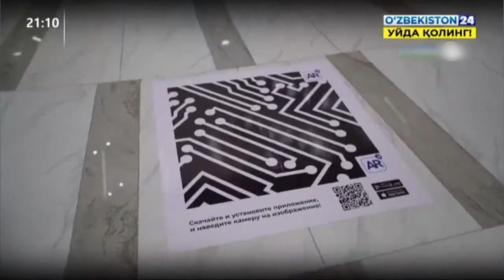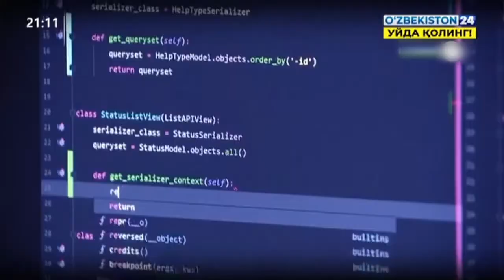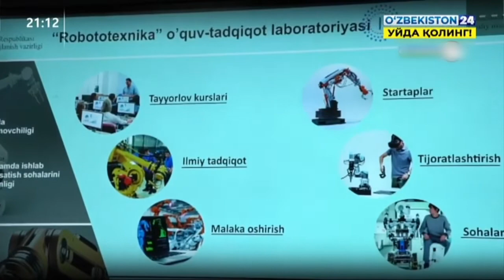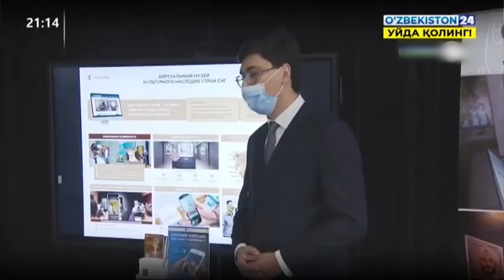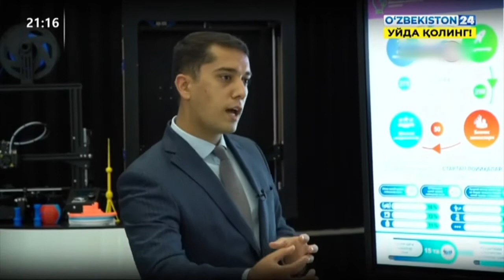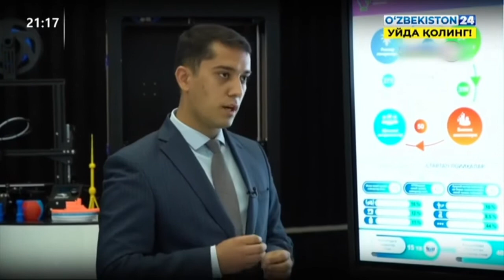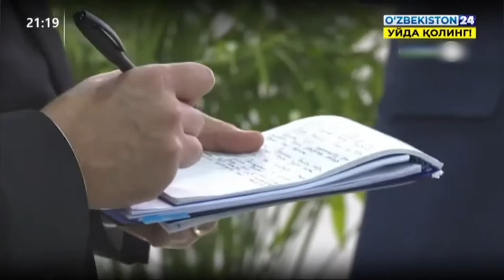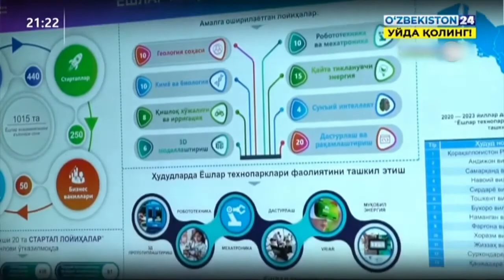Prezident Innovatsion rivojlanish vazirligiga tashrif buyurdi/Президент Инновацион ривожланиш вазирл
Prezident Shavkat Mirziyoyev Olmazor tumani Talabalar shaharchasida barpo etilgan Innovatsion rivojlanish vazirligining yangi binosini borib ko‘rdi.
Davlatimiz rahbarining 2017-yil 29-noyabrdagi farmoniga muvofiq Innovatsion rivojlanish vazirligi tashkil etilgan edi. O‘sha yili dekabrda bu yangi idora uchun bino qurish boshlangandi. O‘tgan yil 24 mayda Prezidentimiz bunyodkorlik ishlarining borishi bilan joyning o‘zida tanishgan edi.

Vazirlikni tashkil etishda iqtisodiyotning barcha tarmoqlari va ijtimoiy sohalarni jahon ilm-fani yutuqlari, innovatsion g‘oyalar va texnologiyalar asosida jadal rivojlantirish maqsad qilib qo‘yilgan. 5 qavatli bino shunga mos qurilgan va jihozlangan.

Birinchi qavatda ko‘rgazmalar zali, amfiteatr, yosh ixtirochilar xonasi, axborot bo‘limi, elektron kutubxona, qahvaxona, fuqarolar qabulxonasi joylashgan. Ikkinchi qavatda Innovatsion ishlanmalarni joriy etish ilmiy-amaliy markazi, robototexnika va mexatronika, internet dasturlari bo‘yicha zamonaviy laboratoriyalar tashkil etilgan. Ilmiy-texnik axborot markazi, O‘zbekiston Milliy universiteti huzuridagi Intellektual dasturiy tizimlar ilmiy-amaliy markazi, startap xonalari uchinchi qavatda joylashgan. Yuqori qavatlardan vazirlik xodimlari uchun kabinetlar, anjuman zallari o‘rin olgan. Bu yerda aerokosmik tadqiqotlar va 3D prototiplashtirish bo‘yicha o‘quv laboratoriyalar ham faoliyat ko‘rsatadi.

Bino atrofidagi bog‘da favvora, yozgi amfiteatr, taqdimot maydonchalari barpo etilgan.

Shavkat Mirziyov dastlab interfaol ko‘rgazma zali - “Showroom” bilan tanishdi. Bu yerda xorijiy va mahalliy kompaniyalarda ishlab chiqarilayotgan innovatsion mahsulotlar, startap loyihalar to‘g‘risida ma’lumotlar olish mumkin bo‘ladi. U turli sohalardagi 37 ta loyihani qamrab oluvchi 8 ta blokdan iborat.

Masalan, robototexnika burchagida yetakchi xorijiy kompaniyalarning robotlari joylashtirilgan. Bu yerga keluvchilar robotlarni yasashi yoki boshqarib ko‘rishi mumkin. Sohani chuqurroq o‘rganish istagida bo‘lganlar o‘rganishlarini ikkinchi qavatdagi robototexnika o‘quv-tadqiqot laboratoriyasida davom ettiradi.

Iqtisodiyot tarmoqlari va ijtimoiy sohaga oid texnologiyalar transferi bo‘limida yuqori texnologiyalar, “aqlli” qurilmalar, kundalik hayotda qo‘llanadigan innovatsion jihozlar bilan tanishish mumkin.

Qurilish va avtosanoat sohalariga tegishli yana bir loyiha – ilk bor import o‘rnini bosuvchi, eksportga yo‘naltirilgan poliefir shpatlyovka va poliefir yelim ishlab chiqarish texnologiyalar transferi muvaffaqiyatli amalga oshirildi.

Vazirlik binosidagi interaktiv studiyada onlayn darslar, vebinarlar o‘tkazish, videodarslar yozish mumkin. Bu studiya “Bir million dasturchi” loyihasi doirasida yoshlarni o‘qitish, masofaviy muloqot orqali joylardagi mutaxassislar malakasini oshirishda ham qo‘l keladi.

- Mamlakatimiz yuqori texnologik sohalar bo‘yicha dunyodan ortda qolib ketgan. Barcha sohalarni modernizatsiya qilish, jahon bilan hamqadam bo‘lish uchun Innovatsion rivojlanish vazirligini tashkil etib, shunday sharoitlar yaratdik. Bu jamoa yil yakuni bo‘yicha bu borada aniq amaliy natijalarni ko‘rsatishi kerak, - deya ta’kidladi Shavkat Mirziyoyev.

Vazirlikka berilgan vakolat va yaratilgan sharoitlardan samarali foydalanish, ishlanmalarni soha va tarmoqlarga tatbiq etish bo‘yicha topshiriqlar berildi.

Prezidentimiz videoaloqa orqali vazirlikning Ilg‘or texnologiyalar markazi mutaxassislari bilan muloqot qildi.

Davlatimiz tomonidan odamlarni ilm-fanga qiziqtirish va rag‘batlantirishga katta e’tibor qaratilmoqda. Vazirlikning yangi zamonaviy binosida buning uchun barcha sharoit muhayyo. Iqtidorli yoshlar bu yerda eng so‘nggi ishlanma va texnologiyalar bilan tanishish barobarida startap loyihalarda ishtirok etish imkoniyatiga ega bo‘ladi.

Binoda kengaytirilgan virtual reallik texnologiyasi - NazzAR platformasi ishga tushirilgan. Bu texnologiya foydalanuvchilarga qo‘lidagi smartfoni orqali dunyo ob’ektlari bilan interfaol munosabatlarga kirishish imkonini beradi.

Bugungi kunda Innovatsion rivojlanish vazirligi tomonidan ilm-fan va ishlab chiqarish o‘rtasidagi integratsiyani ta’minlash uchun zarur tizim yaratildi. Ilmiy-tadqiqot muassasalari va olimlarning innovatsion g‘oya va loyihalari qo‘llab-quvvatlanib, qiymati 28,2 milliard so‘mlik 31 ta startap loyiha moliyalashtirildi. Xalqaro hamkorlik doirasida hozirgi kunda Germaniya, Rossiya va Belarusdagi sheriklar bilan 9,6 milliard so‘mlik 38 ta qo‘shma loyiha amalga oshirilmoqda